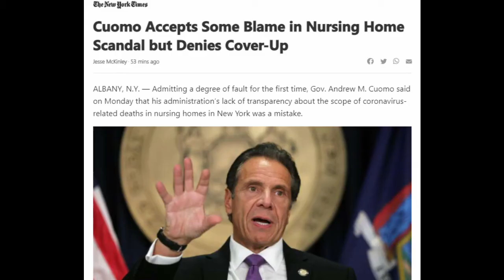Andrew Cuomo, Curb Your Emmy